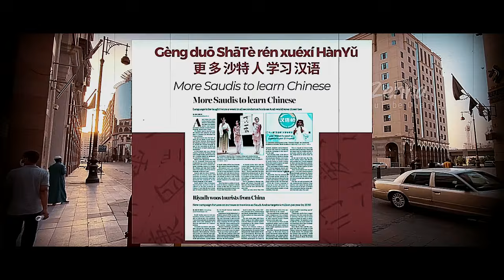Gimana Mungkin Saudi Arabia, Sang Penjaga Dua Kota Suci, Bisa Jatuh dalam Pelukan Erat China?! 🕌🌏🤝